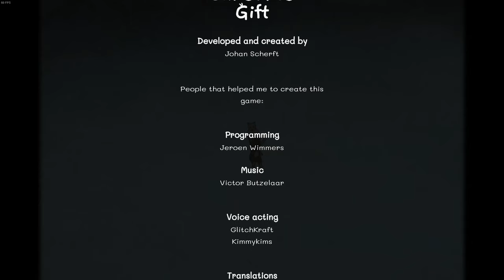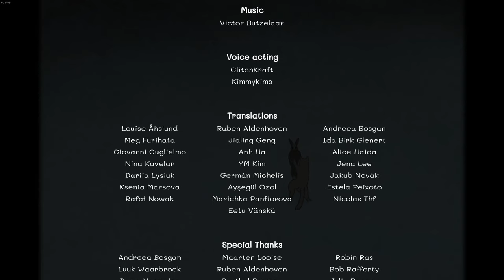Milo and the Christmas Gift | Full Playthrough | All Secrets and Achievements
Milo and the Christmas Gift | Full Playthrough | All Secrets and Achievements  | 100%

Watch this video for a full playthrough of Milo and the Christmas Gift with all puzzle solutions and secrets / achievements!

Enjoy your Winter Holidays with Milo and the Christmas Gift: a free-to-play, short but sweet point-and-click spin-off about our favourite little cat, Milo, who once again needs your assistance! But this time, Milo needs help finding one runaway Christmas Gift!

About This Game:

After his adventure in Milo and the Magpies, Milo is looking forward to spending a cosy Christmas at home. But a Christmas gift is about to upset his holiday celebrations, especially when said gift disappears after a little misunderstanding! Can you help Milo bring home the lost Gift and save Christmas for Marleen… and himself?

Milo and the Christmas Gift is a free-to-play short and atmospheric point-and-click adventure game created by artist Johan Scherft. The game is a spin-off story following the events in Milo and the Magpies. The game has 5 chapters and a gameplay time of around 30 minutes!

Features:

■ Relaxing yet stimulating game-play
Join Milo in his home and revisit some of the neighbouring gardens, but this time in a wintery Christmas wonderland! Interact with the festive environment and solve small point-and-click / hidden-object puzzles.

■ Captivating artistic atmosphere
Each hand-painted, interior and snowy garden Milo has to search through has its unique personality, reflecting that of Milo’s owners and next-door neighbours respectively.

■ Atmospheric soundtrack
Each chapter has its own festive theme song composed by Victor Butzelaar.

Chapters:
0:00:00 - Start
0:00:05 - Chapter 1
0:00:59 - Green Cat Secret
0:01:52 - Chapter 2
0:02:41 - Chinese Dragon Secret
0:03:10 - Chapter 3
0:03:36 - Mistletoe Secret
0:06:23 - Chapter 4
0:06:35 - O Holy Cat Secret
0:08:11 - Chapter 5
0:08:48 - Happy Snowman Secret